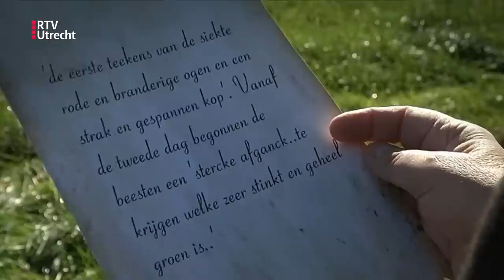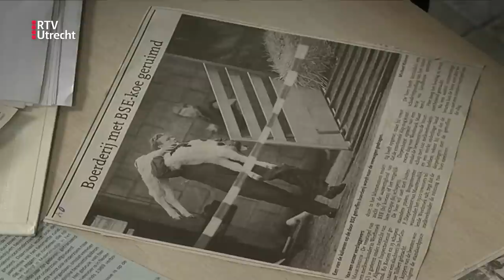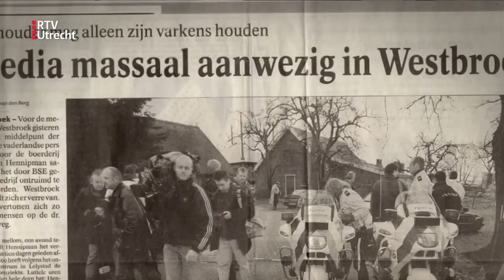Van Rossem Vertelt over de verschrikkelijke Runderpest | RTV Utrecht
De komende weken posten we de beste Van Rossem Vertelt afleveringen van de afgelopen jaren. Deze week: eeuwenlang werd de Utrechtse veestapel geteisterd door epidemieën.

Elke zondag om 17.00 uur vind je een nieuwe aflevering op ons kanaal.